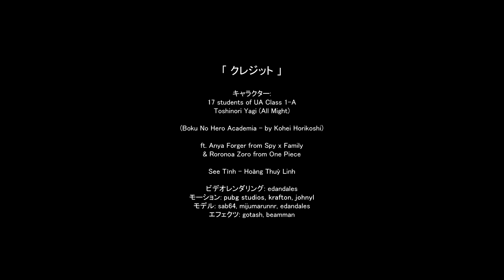【My Hero Academia】 See Tình Dance Video (25K Facebook Followers Special)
I made a special video in celebration of reaching 25K followers on Facebook :D it was also just 2 days ago when I reached 24K, so this was really extraordinary for me who used to wait for months 'til I see the an additional thousand on the count. Thank you FB followers!

Characters:
Izuku Midoriya (Deku)
Ochaco Uraraka (Uravity)
Mashirao Ojiro (Tailman)
Toru Hagakure (Invisible Girl)
Mina Ashido (Pinky)
Eijiro Kirishima (Red Riot)
Denki Kaminari (Chargebolt)
Kyoka Jiro (Earphone Jack)
Momo Yaoyorozu (Creati)
Tsuyu Asui (Froppy)
Yuga Aoyama (Cant Stop Twinkling)
Tenya lida (Ingenium)
Mezo Shoji (Tentacole)
Hanta Sero (Cellophane)
Fumikage Tokoyami (Tsukuyomi)
Shoto Todoroki (Shoto)
Katsuki Bakugo (Dynamight)
Toshinori Yagi (All Might)

with
Anya Forger (from Spyx Family)
Roronoa Zoro (from One Piece)

CHAPTERS :

0:00 - Dance Video
0:30 - Credits